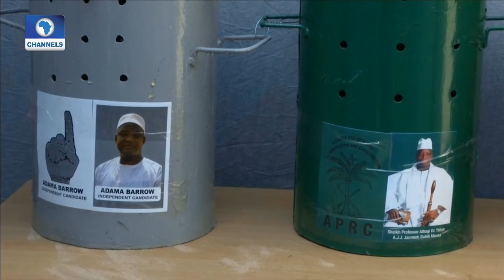Gambians Fleeing Country Amidst Fear Of Crackdown Ahead Of Jan. 19